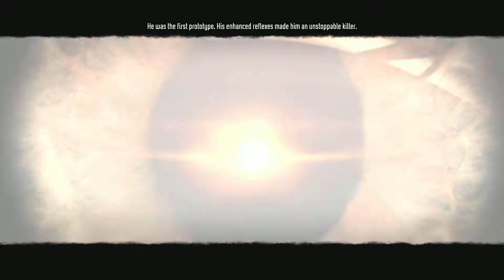Fear 3 - Co-op Campaign - Episode 1 | HD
A new Lets Play series with my friend jackrh1

Game: Fear 3